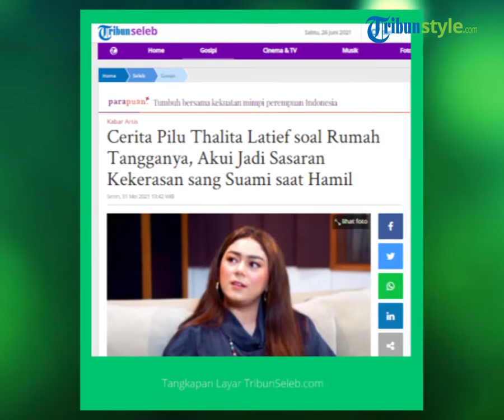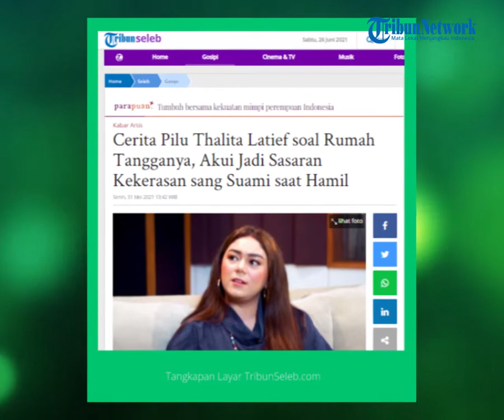Akui Lelah, Thalita Latief Menanahan Tangis Ingin Segera Bercerai dari Dennis Lyla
TRIBUN-VIDEO.COM - Presenter dan bintang sinetron Thalita Latief kembali menjalani sidang cerainya dengan Dennis Lyla di Pengadilan Agama Jakarta Pusat.

Namun, setelah menjalani sidang, Thalita Latief terlihat irit bicara. Ia meminta kepada awak media untuk meminta keterangan kepada pengacaranya.

"Hari ini sidangnya keterangan saksi. Untuk penjelasan prosesnya silahkan tanya ke kuasa hukum saya," kata Thalita Latief di Pengadilan Agama Jakarta Pusat, Kamis (24/6/2021).

Wanita berusia 32 tahun itu mengakui bahwa perceraiannga dengan Dennis masih dalam proses persidangan dan masih panjang.

"Nanti saya janji akan bicara setelah putusan," ucapnya.

Alasan tak mau memberikan komentar mengenai proses cerainya dengan Dennis, dikarenakan ia susah lelah menjalani semuanya.

"Saya capek, saya mau ini cepat selesai," ungkapnya dengan mata berkaca-kaca.

Oleh karena itu, Thalita Latief meminta untuk dirinya diberikan ruang guna menyelesaikan proses cerainya dengan Dennia Lyla sampai selesai.

"Mohon maaf, bukannya saya tidak mau, cuma saya ingin selesaikan dulu semua ini. Nanti pasti saya akan bicara," ujar Thalita Latief.

Diberitakan sebelumnya, Thalita Latief akhirnya mengajukan gugatan cerai ke Pengadilan Agama Jakarta Pusat, pada 22 Maret 2021 lalu setelah tiga tahun pisah rumah dengan Dennis Lyla.

Selama proses sidang berlangsung, Thalita Latief menceritakan bahwa pernikahannya dengan Dennis Lyla selama 10 tahun diwarnai dengan dugaan KDRT dan perselingkuhan.

Thalita Latief dinikahi Dennis Lyla pada 9 Oktober 2011. Selama 10 tahun berumah tangga, keduanya dikaruniai seorang anak bernama Rafello Dimitri Rizky.

Artikel ini telah tayang di Tribunnews.com dengan judul Menahan Tangis, Thalita Latief Akui Lelah, Ingin Segera Bercerai dari Dennis Lyla,